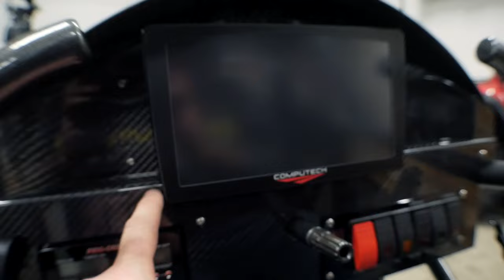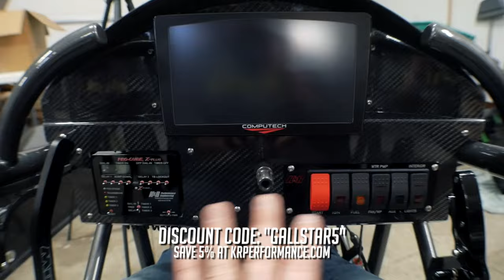Computech Datamaxx Dash | Ultimate Mullis Bracket Dragster Build Series [Episode 5]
Save 5% at K&R Performance by using code "gallstar5"!

PLEASE SUPPORT all the great people and companies who have stepped up to support GallStar TV this season and to help get our cars race ready! 👇

 - Innovation, not replication. Mullis builds the highest quality race cars for the drag race market.

Quality, affordable dragster scoops and wings!

Over-the-top stainless steel header fabrication!
 - Save $125 with code "gallstar125"!

🐌 WANNA SEND ME SOMETHING?:
                GallStar TV